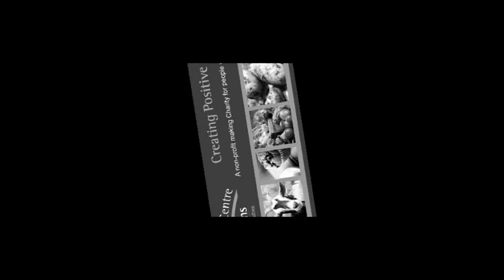Ferring Country Centre